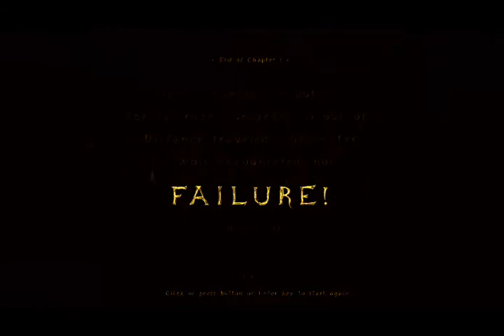The Path Part 27: The End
That was an amazing experience. I really suggest buying it. Anyways, our thoughts on, well, everything I guess, coming up soon. I need to play through again, get some footage, and actually piece everything together.